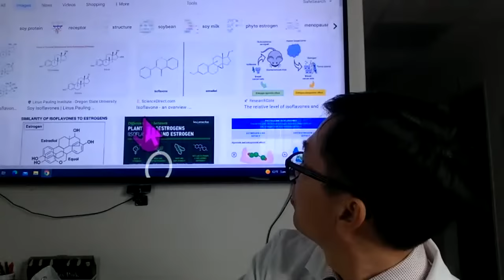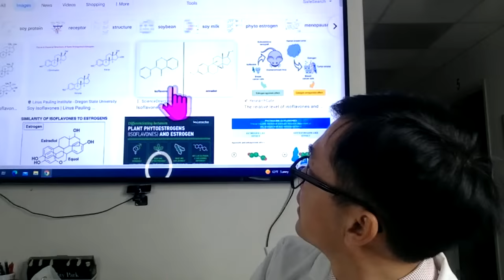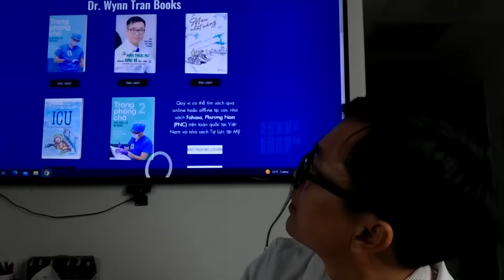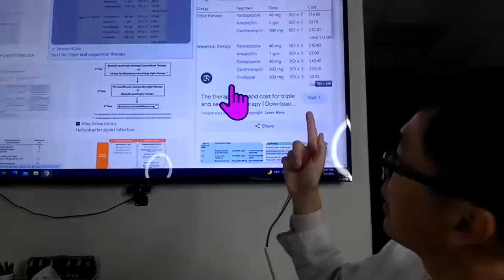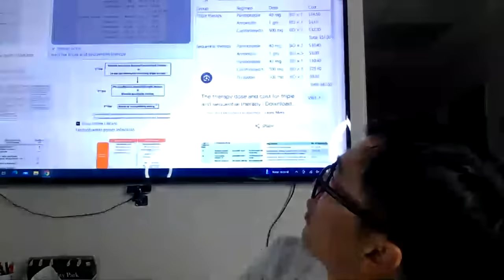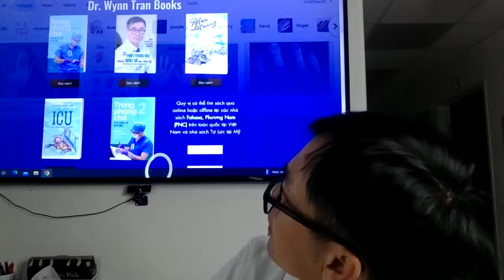#511. Ăn đậu nành có tăng rủi ro ung thư vú?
Trong đậu nành có chất Isoflavone, được xem là giống cấu trúc cuả Estrogen. Đây là lý do nhiều tin đồn chỉ ra ăn đậu nành có thể gây ung thư.

Thực tế, ăn đậu nành không hề tăng rủi ro ung thư. Xem các phân tích từ nghiên cứu và Hội Ung thư hoa Kỳ

Bs Wynn Tran